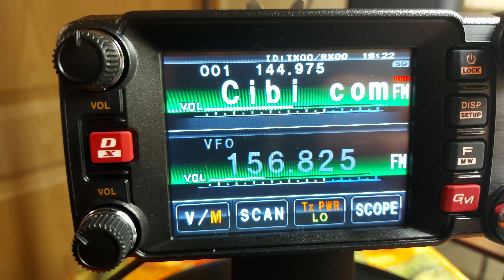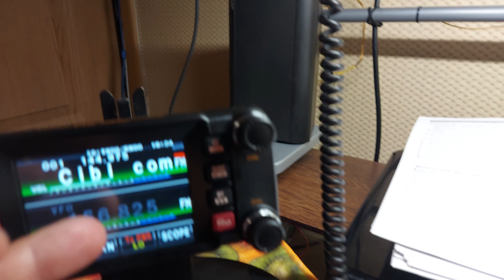Рация Yaesu FTM-400XDR дополнительный переходник для выносных громкоговорителей.